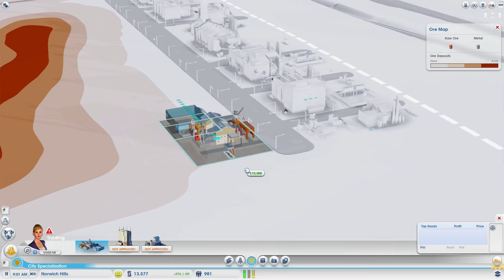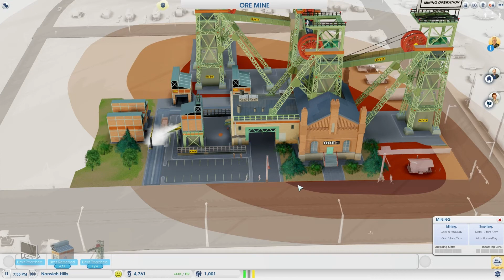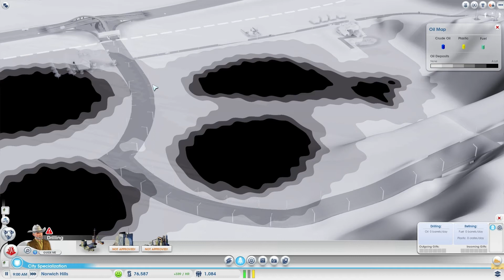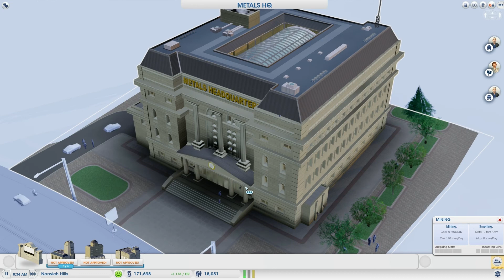Zzar Plays Sim City #3 - Sim Region 2013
Today we look into how city's work interdependent of each other in this version of sim city, as opposed to the older ones. We also make significant expansions to the industry town.

Also, be sure to check out the many other games we test on this channel, primarily MMO's, and creative, sandbox, simulation, builder games.

And The Obzzarvatory a +1 and add to circles on Google+

If your rich beyond belief, and enjoy my videos, I very much appreciate some support to cover fees for beta access, licenses and other tools of the trade :)

- Glaneur de sons 34171
- ERH 47541
- NoiseCollector 43029
- StephenSaldanha 166515
And some public domain samples